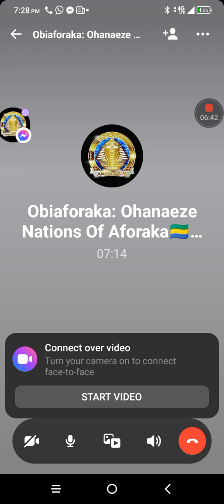Call Reiterating Commitments.021523. UNIAACL-EACL AIM New Bussa, Orita-Borgu.